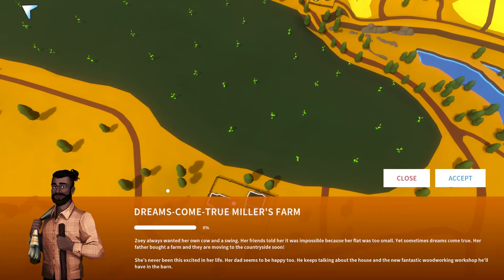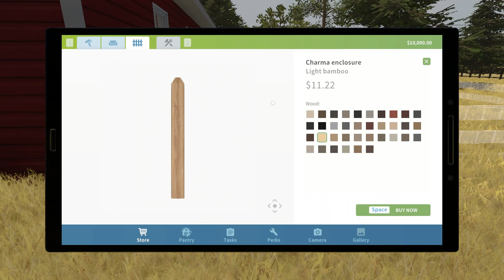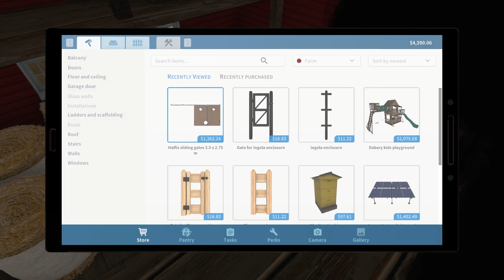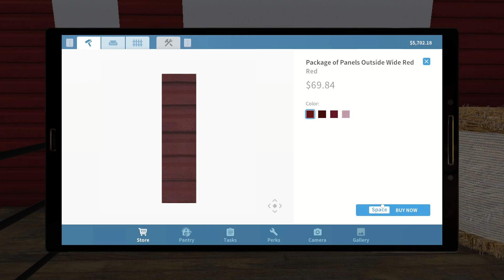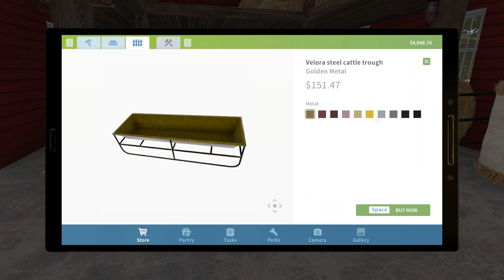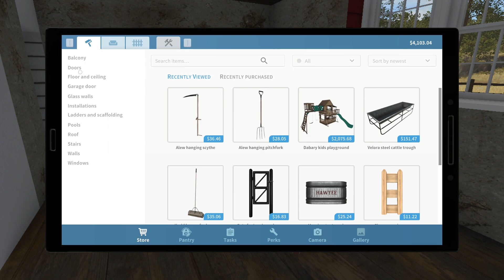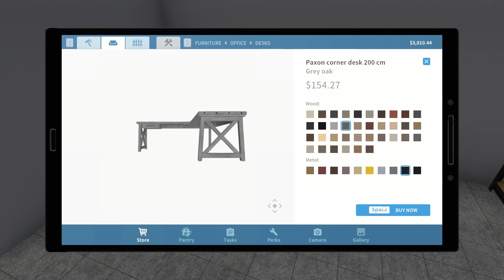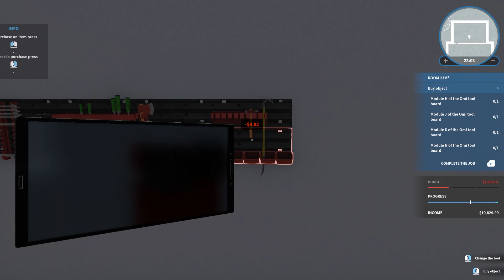House Flipper Farm Flipper PC | Ep 100 | Dreams Come True Miller's Farm